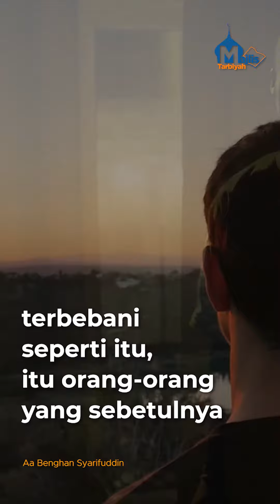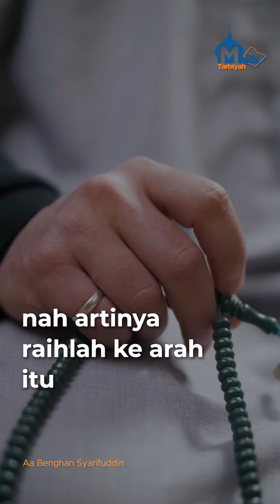Pentingnya Iman dalam Kehidupan